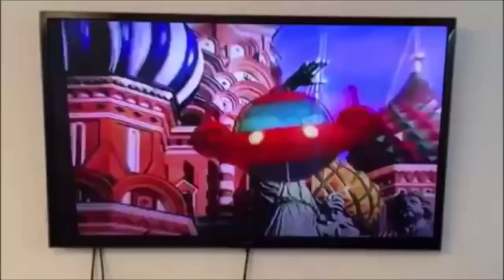Brother 1,2&3 Melvin Gregg & King Bach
Well I just put all three video together  I find these guys to be very funny go follow an subscribe to them Melvin Gregg  / King Bach an plz SUBSCRIBE TO MY CHANNEL KriSolo Nation thanks for watching...